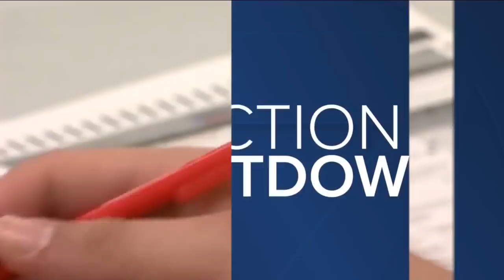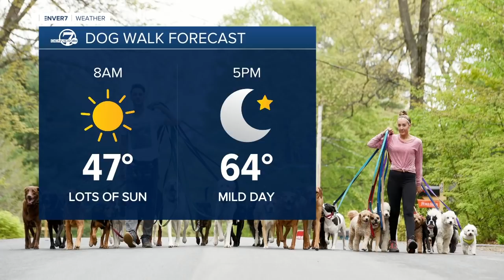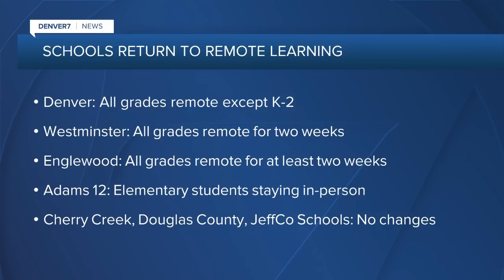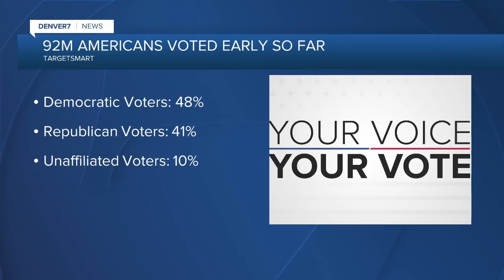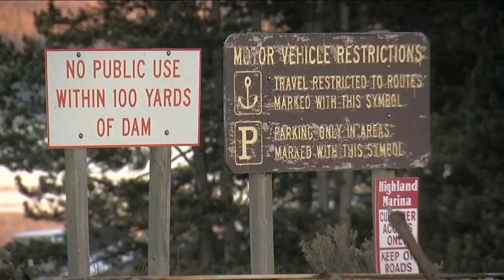Denver7 News 6 AM | Monday, November 2